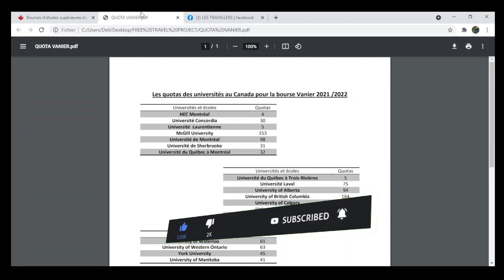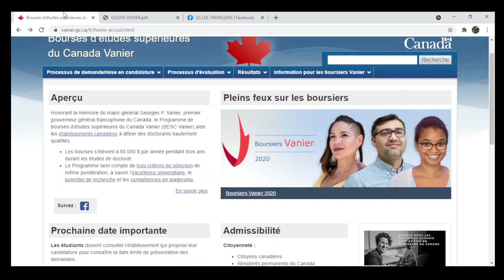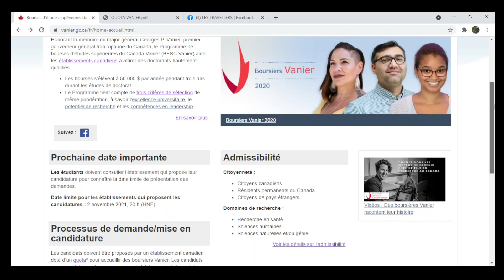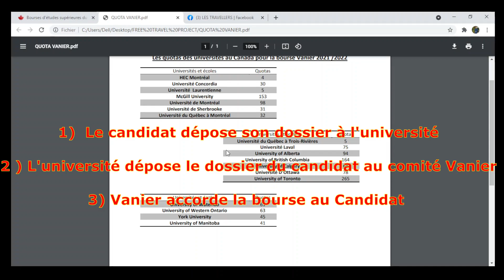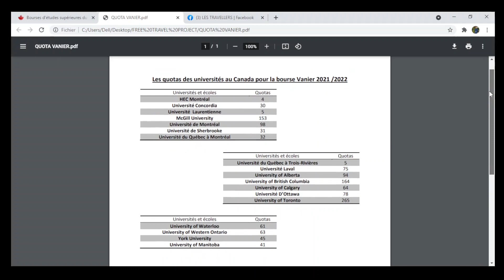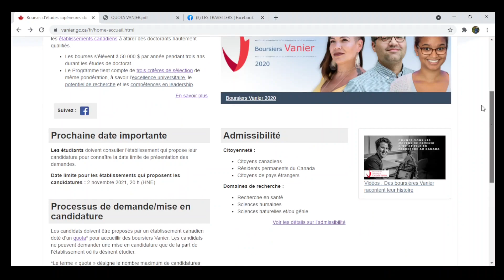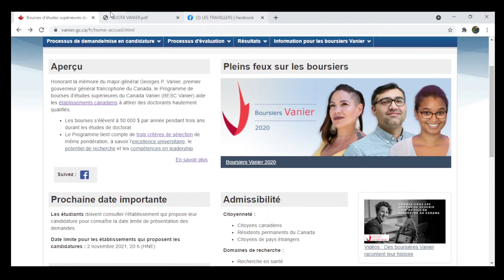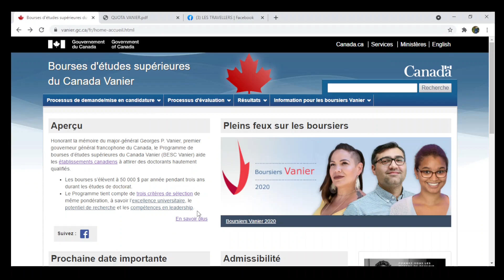PROGRAMME DE BOURSE DU CANADA VANIER 2021/2022. TOUT SAVOIR DE A-Z POUR CANDIDATER 👍😀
Dans cette vidéo, nous te présentons la procédure de candidature à la bourse d'excellence, du Canada Vanier. Une bourse complète entièrement financée par le gouvernement du Canada. Tu connaitras tout à savoir les critères de sélections, les modalités de candidatures et les bénéfices de la bourse.

 NOUS CONTACTER POUR UN COACHING

NOS VIDEOS

MUSIC DE VIDEO

Nocopyrightsoung
Dan Henig // Flames, Pluck it